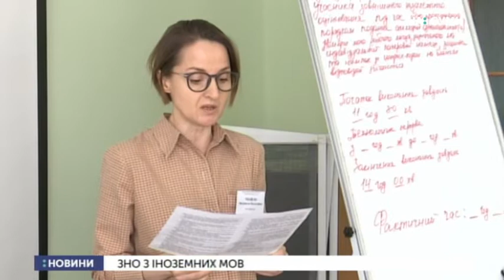27.05.2019. Новини. 20:30